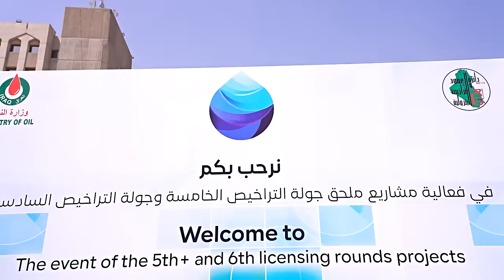رئيس مجلس الوزراء يرعى حفل إطلاق جولتي التراخيص الخامسة التكميلية والسادسة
رعى رئيس مجلس الوزراء السيد محمد شياع السوداني، صباح اليوم السبت، حفل إعلان تراخيص الجولة الخامسة التكميلية وكامل الجولة السادسة، التي تتضمن بمجملها 29 مشروعاً للحقول والرقع الاستكشافية النفطية والغازية، تتوزع بين 12 محافظة، حيث ستسهم هذه المشاريع الستراتيجية بزيادة الاستثمارات في تلك المحافظات، بما يساعد على تحسين واقعها الاقتصادي والخدمي.

ويتوقع العراق الحصول على اكثر من (3459) مليون قدم مكعب قياسي يومياً من الغاز، وأكثر من مليون برميل من النفط باليوم، من خلال هاتين الجولتين.

ورحّب السيد السوداني، في كلمة ألقاها خلال الحفل، بممثلي الشركات العربية والأجنبية، مشيداً بالجهود التي بذلتها وزارة النفط، وهي بداية لجهود وفرص أكبر ستنعكس على كل مفصل من مفاصل اقتصادنا الوطني.